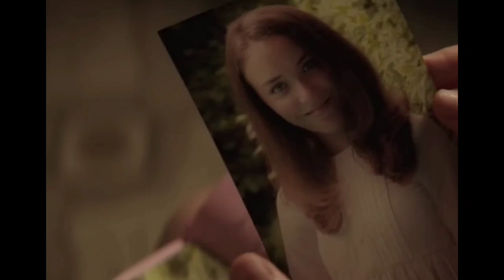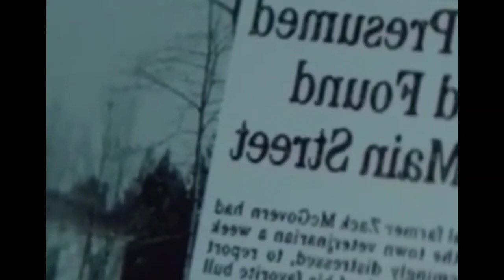சுடுகாடு இல்ல இறந்தவர்களை உயிர்பிக்கும் காடு full story